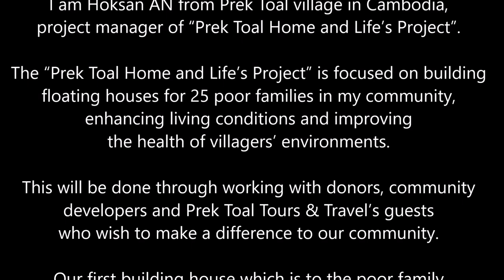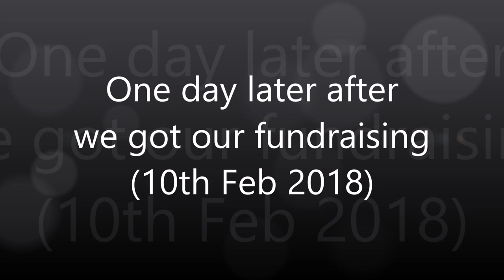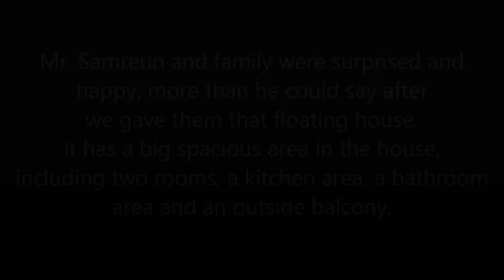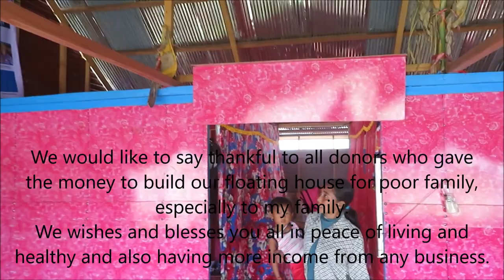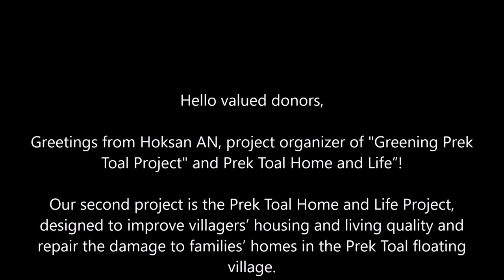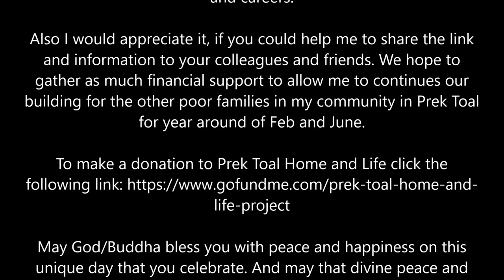Prek Toal Home and Life: ការផ្តល់ផ្ទះដល់ លោក គង់ សំអឿន នៅព្រែកទាល់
ការផ្តល់ផ្ទះដល់ លោក គង់ សំអឿន នៅព្រែកទាល់ ឧបត្ថម្ភដោយ គម្រោង “ផ្ទះព្រែកទាល់ និងជីវិត”​ ដែលមាន​លោក អាន ហុកសាន ជាប្រធាន គម្រោង

Hello valued donors,

Greetings from Hoksan AN, project organizer of Prek Toal Home and Life”.

I appreciates your kindness in helping our poor families in Prek Toal, especially to build floating houses for them.

The successful and appreciates day that we had built for one floating house for  a family of Mr KONG Samreun, 45 years old, fisherman and sometime a worker in the village and his wife Mrs SOK Neurn (pictured below with four of her 5 children), 38 years old, housewife.  Ms Neurn sometimes works cutting fish in the village with her 3 daughters and 2 sons, who are currently living on a small boat in Prek Toal village.

I would like to say a BIG “THANK YOU” from the bottom of my hearts,  to all donors and everyone who has supported our project of Prek Toal Home and Life.

On behalf of Mr KONG Samreun , I would like to say thanks for your support and I wish you all the best and success for your life and careers.

To all donors, who already donated in the project, so could you please help to send me the photo of you to me by 20th Feb 2018 because I would like to finishes our banner on those date. THANKS!

Also I would appreciate it, if you could help me to share the link and information to your colleagues and friends. We hope to gather as much financial support to allow me to continue our building for the other poor families in my community in Prek Toal for year around of Feb and June.

To make a donation to Prek Toal Home and Life click the following

May God/Buddha bless you with peace and happiness on this unique day that you celebrate. And may that divine peace and happiness follow you the rest of your life.

Thanks again for your donation to help our community become sustainable.

Hoksan AN